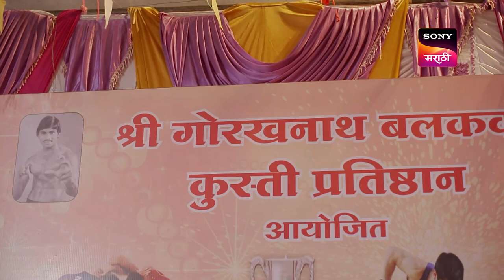Tuja Maja Sapan - तुजं माजं सपान - Ep 1 - Full Episode - 19th June 2023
Episode 1: Maidanaat Bolavle
Prajakta Maruti Mane participates in a wrestling match and wins against her contender. Virendra Shivalkar a.k.a Viru is invited to be the chief guest and distribute prizes to the winners. Viru's tough past with the sport of wrestling and current alcoholism makes him feel resistant to going there. Will he show up?

Tuja Maja Sapan - तुजं माजं सपान - Episode 1 - 19th June 2023